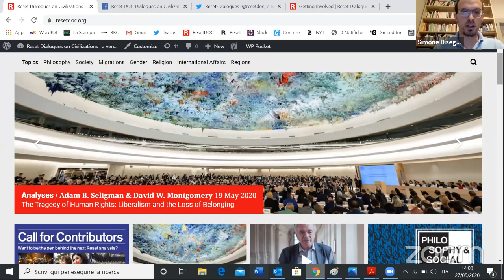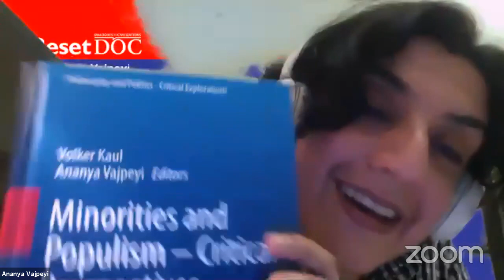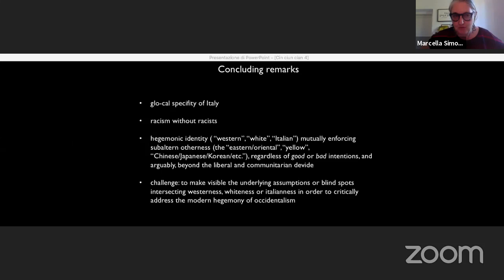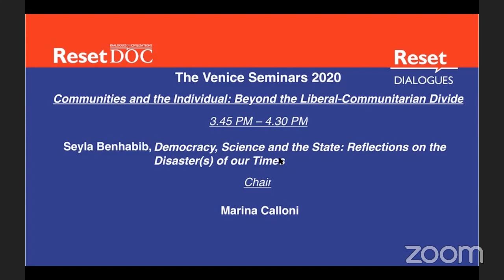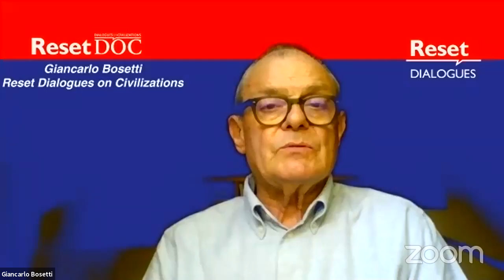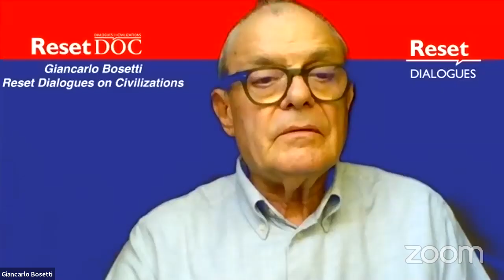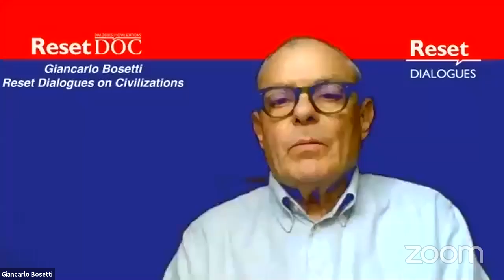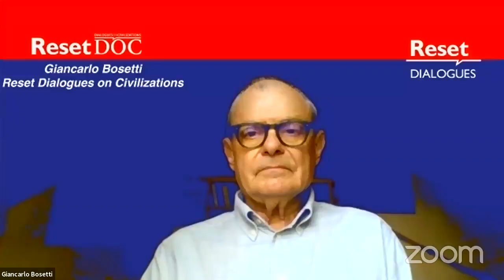Reset Venice Seminars 2020 - Day 2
Panel 1
6:23 Ananya Vajpeyi: India’s Crisis of Citizenship: How the Pandemic has Exacerbated the Erosion of Minority Rights
53:13 Toshio Miyake: ‘Cin ciun cian’: Neo-orientalism and Cultural Racialization in Italy at the Time of Covid-19
Chair: Marcella Simoni

Panel 2
1:55:48 Seyla Benhabib: Democracy, Science and the State: Reflections on the Disaster(s) of our Times
Chair: Volker Kaul

3:09:48 ROUNDTABLE
Reshaping Politics Between Populism and Solidarity
Speakers: Seyla Benhabib, Craig Calhoun, Avishai Margalit, Nadia Urbinati
Chair: José Casanova

Panel 3
4:29:49 José Casanova: Individual and Communities: Lessons from the Global Pandemic.
Chair: Albena Azmanova